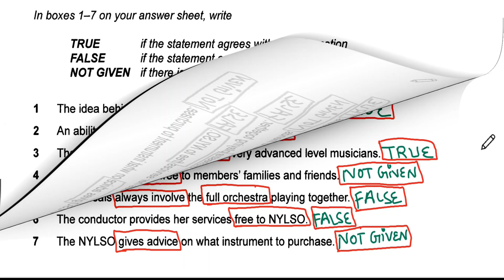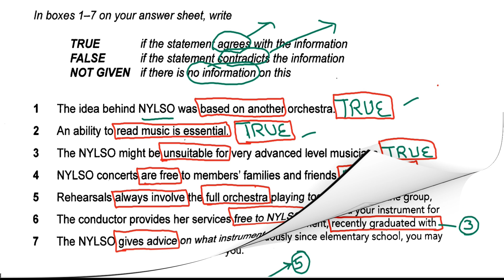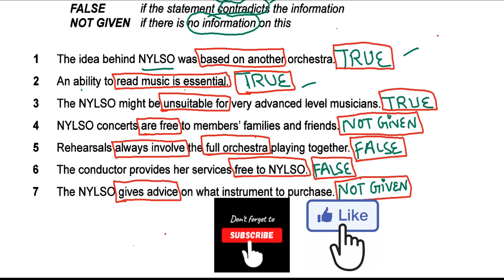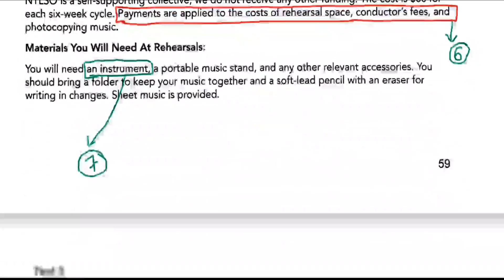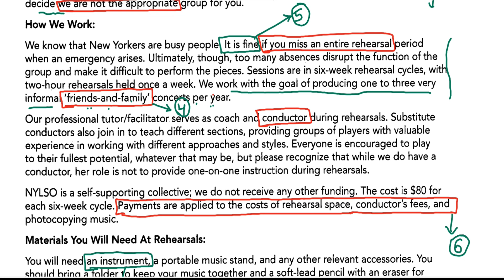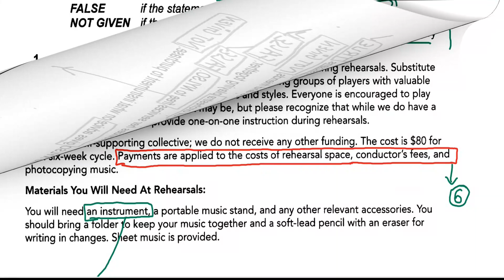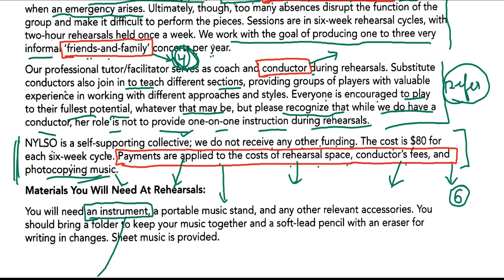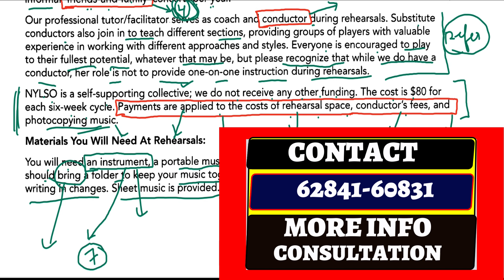ACADEMIC READING OR GT READINGअब होगी सबकी IELTS CLEAR GURANTEED 100% | READING TIPS IELTS ACADEMIC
ielts reading tips and tricks general training,
ietls reading tips and tricks for true false not given,
ielts reading tips adn tricks computer based,
ielts reading tips and tricks for list of headings,
tips and tricks for ielts reading academic,
tips and tricks for ielts reading fill in the blanks,
gt reading tips and tricks,
ielts general training reading tips and training,
new york late strater string reading answers,
gt reading tips,
ielts reading true false not given tips,